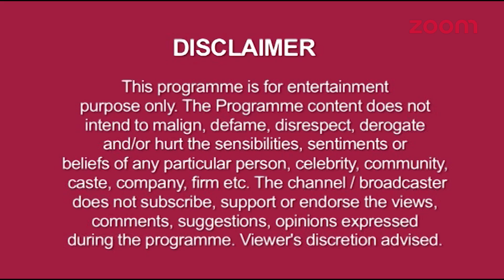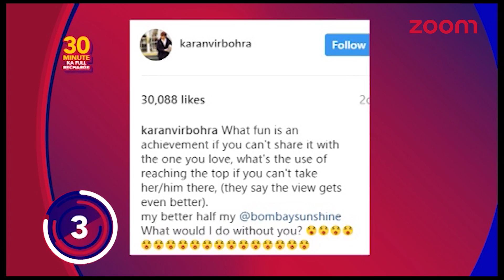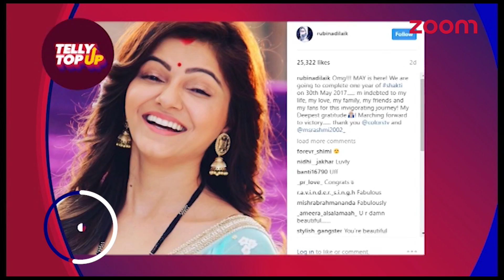Simar REVEALS Kaal's Truth To Piyush | Khatron Ke Khiladi 8 Grand Launch | Chakor SLAPS Imli & More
►Telly Top Up Full Episode Highlights:-
- Khatron Ke Khiladi 8: Hina Khan's Makes Her Dhamakedaar
  Comeback With Khatron Ke Khiladi |  Exclusive
- Khatron Ke Khiladi 8: Contestant list out
- Rohit Shetty On Hosting Khatron Ke Khiladi 8 | Grand Launch |
  EXCLUSIVE Interview
- Harman’s DEADLY Stunt For Money, Preeto & Harak Singh In
  SHOCK
- Karan & Naina Visit Ajmer Dargah
- Chakor SLAPS Imli
- Rithvik Dhanjani & Karan Wahi Excited To Be Part Of Khatron Ke
  Khiladi
- Simar REVEALS Kaal's Truth, Piyush Gets Shocked
- Nach Baliye 8 : Bharti & Harsh’s DABBANGG Dance As Chulbul &
  Munni | Karan's Birthday Celebration
- Raja's TRUTH Revealed In Front Of Rani's Family?
- Rani’s Mom & Raja's SPECIAL Plan For Rani
- Vibhuti Ji Makes An Orchestra Group
- Vibhuti Ji & His Orchestra Group To Get Their First Order
- Chandrakanta To MARRY Shivdutt?
- Simar Promises Piyush To Get A Solution For Kaal's Problem
- Khatron Ke Khiladi 8 : Jamai Raja's Reunion, Nia Sharma, Ravi Dubey, Shiny Doshi's EXCLUSIVE Interview
- Sneak Peek Into Naren & Pooja’s Dance - Piya Albela
-  AR Rehman On The Sets Of Sa Re Ga Ma Lil Champ
- Nia Sharma’s High Intensity Workout
- Karan Tacker Posts HOT Gyming Video
- Karanvir Dedicates His Award To Teejay
- Salman Khan To Produce A Fiction TV Show?